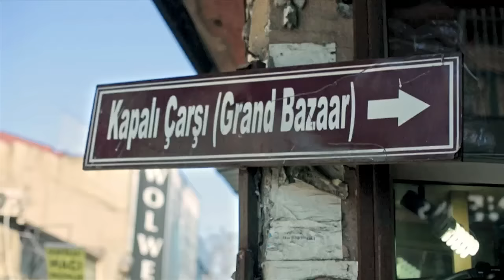GRAND BAZAAR | Go Türkiye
Grand Bazaar is one of the most attractive traditional covered bazaars in the world. This ancient covered market is one of the largest in the world containing thousands of shops selling anything from jewelry to silk garments and from carpets to leather.